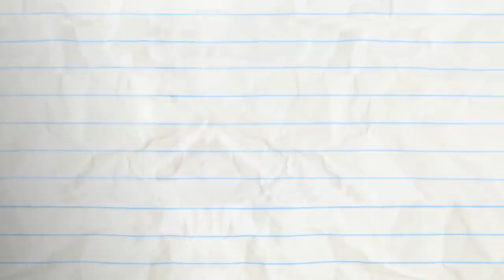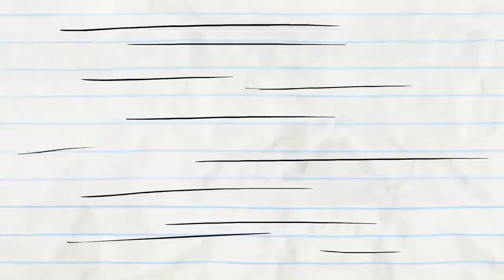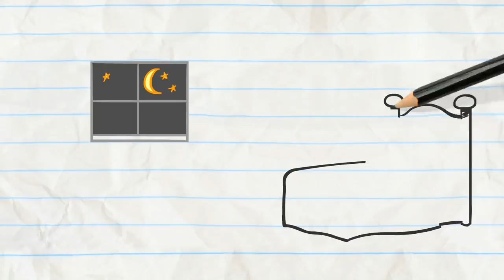Pencilmate CRACKS His Back! | Animated Cartoons Characters | Animated Short Films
Pencilmate's Massage Mistake?! | Animated Cartoons Characters | Animated Short Films

2:32 - WHISTLE WHILE YOU HOUSEWORK

5:54 - CITIZEN TRAIN

8:21 - DRAGON AND ON AND ON

10:50 - BEDTIME BLUES

13:17 - SHOE LA LA

14:48 - PUTT’S UP DOC?

17:54 - CAKE IT OR BREAK IT